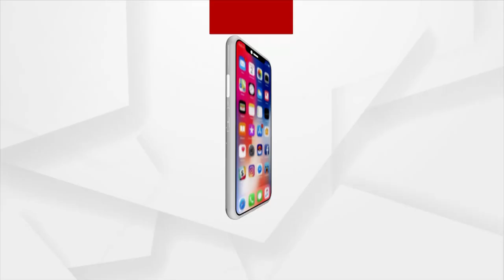ଗାନ୍ଧୀ ପରିବାର ବିରୋଧରେ ଆଣିଲେ ସଙ୍ଗୀନ ଅଭିଯୋଗ ଆଣିଲେ ସମ୍ବିତ ପାତ୍ର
ବିଜେପି ରାଷ୍ଟ୍ରିୟ ମୁ୍‌ଖପାତ୍ର ସମ୍ବିତ ପାତ୍ର ପ୍ରେସମିଟ୍ । ଗାନ୍ଧୀ ପରିବାର ବିରୋଧରେ ଆଣିଲେ ସଙ୍ଗୀନ ଅଭିଯୋଗ ।